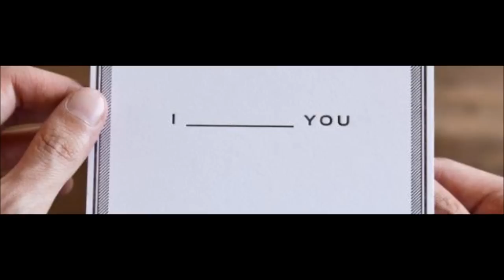GOL e MAN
MAZIAR FALLAHI